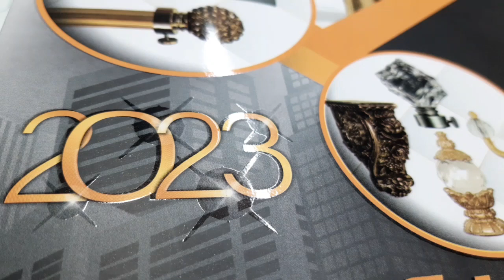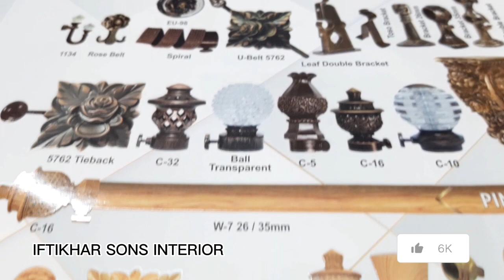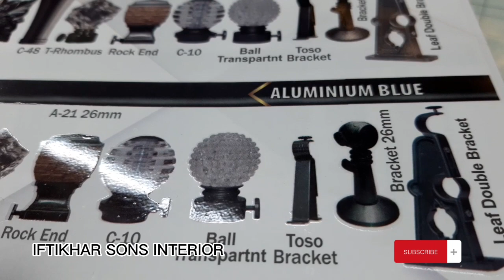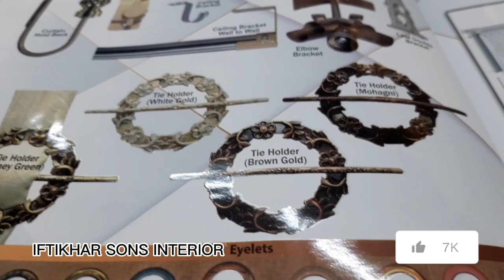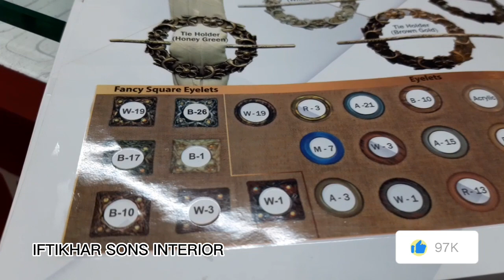New Curtain Rod Designs With Matching Accessories | 2023 accessories Designs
🌟 We are just call away to decorate your room, windows, wall and also provide services at your door step with catalogs, samples and take proper measurement and guides you for choosing right option to decorate. 🌟

⚡ Customers trust on us because we provides our best and top quality product. ⚡

📍 Address: C4 Erum Shopping Emporium Phase 1,Sector 15/A-2 Bufferzone,North Karachi.